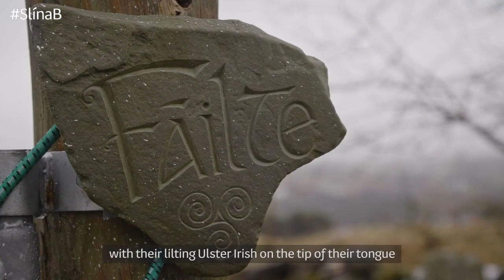Slí na mBeaglaoích - Dún na nGall | Musical road trip to heads to the hills of Donegal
Clár taistil agus cheoil ó TG4 - an Irish musical roadtrip adventure from TG4.

Tiocfaidh deireadh le turas Bhreanndáin agus Chormaic Uí Bheaglaioch an tseachtain seo i nDún na nGall, áit ar fhág muintir Uí Bheaglaoich slán leis sa 17ú haois lena n-aghaidh a thabhairt ar Chath Chionn tSáile.

Nominated for Best Factual Entertainment Series in the 2021 Celtic Media Festival

Father and Son, musicians Cormac and Breanndán Ó Beaglaoich come to the end of their journey up the West coast of Ireland in Donegal, where the Begley clann left in 17th century for the Battle of Kinsale. They kick off their homecoming with their old friend Steve Cooney in Teelin. Shauna Mullin and Damien McGeehan hop into the van for a stunning performance in Glenties. They get a taste of Donegal fiddle music from the Campbells. Breanndán is reassured that tradition will live on by An Crann Óg before reaching their homeland of Tullaghobegley

Buailfidh siad le Steve Cooney i dTeileann, beidh neart ceoil sa veain sna Gleannta in éineacht le Shauna Mullin agus Damien McGeehan agus tabharfaidh muintir Campbell blaiseadh d'fhidléireacht Thír Chonaill dóibh. Casfaidh Breanndán le baill an ghrúpa An Crann Óg a chuirfidh in luí air go dtiocfaidh an traidisiún slán sula mbaineann sé féin agus Cormac Tulacha Beigile amach, áit dúchais a sinsir.

Featuring: Cormac Begley; Breanndán Ó Beaglaoich, Steve Cooney; Iarfhlaith Ó Domhnaill; Shauna Mullin; Damien McGeehan; Jimmy Campbell; Peter Campbell; Frances Morten; Doimnic Mac Giolla Bhríde; An Crann Óg; Caitlín Nic Gabhann; Ciarán Ó Maonaigh; Séamus Doohan